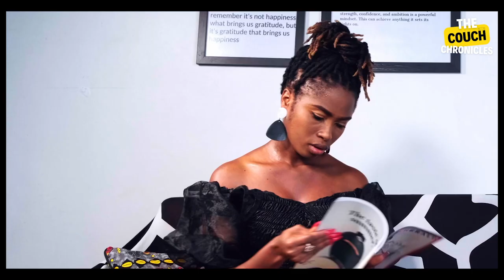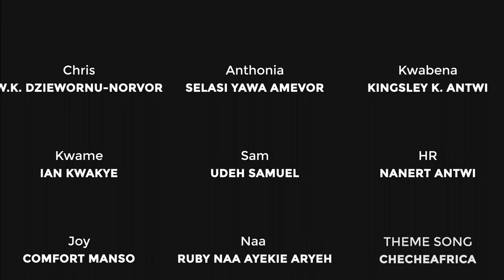The Dinner (Episode 10)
In the tumultuous love drama chronicles of Kwame and Anthonia, emotions sizzle hotter than a spicy romance novel, yet colder than a frozen pizza.

Anthonia's fury simmers like a volcano after Kwame left her high and dry in the laptop repair saga. Can Kwame navigate this tempest of emotions to win back Anthonia's heart?

Dive into the madness by clicking the link, and brace yourself for a rollercoaster of love, laughs, and laptop drama!